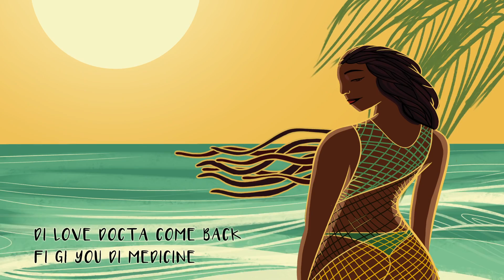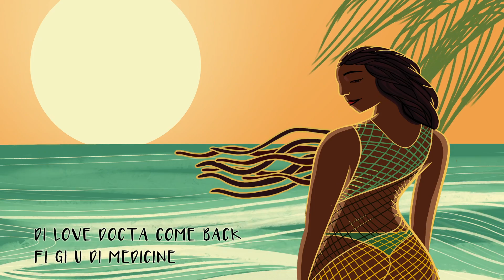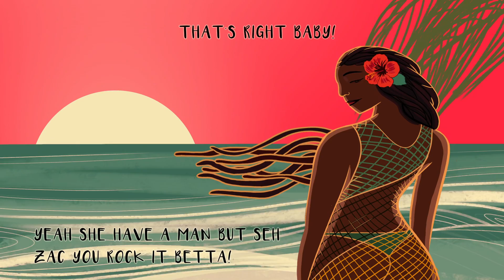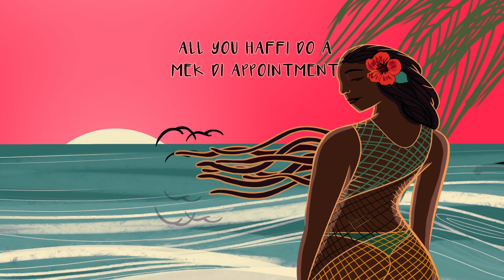ZAC JONE$ - Miss Jamaica (feat. Agent Sasco) (Official Lyric Video)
Animated by Joshua Solas @solasink_

The second single from ZAC JONE$ upcoming project "MAN A YAARD".

Lyrics:
(Intro)
$tony,
Sasco,
Yea,
$tony, $tony, $tony (Mahd supm)
Done know enuh baby,
Still feel it for you like you feel it for me (Boom)
Yeah, a bag a odda gyal
(Ayy, watch yah nuh)

(Verse 1 – ZAC JONE$)
Miss Ocho Rios
Ay dios mio,
All u ever ask a why me cah see u,

Miss St. Elizabeth seh
 How u nuh visit yet
She know I’m on tour but still tek it as a disrespect
Miss Portland, yeah she live a San San
She done have a man already but she wah di don man (Boom)

Miss Saint Catherine
Know nobody hotta dan u
Body nuh pitta patta
Dat is why I’m flattering…

Miss Trelawny, she neva can stay
Now dat is what I really call a Runaway Bay
Montego Bay,
haffi check u one a dem day
but di scamma dem a move like some runaway slave

Miss Man-de-ville
I can’t stand d bull
But I guess d way you act is under-stand-able
Feel like, Freddie Mcgreggy
I thought we was rockin steady
Just link me when you ready cuz u pretty but u petty (oooh)

(Chorus)
Dis goes out to each and everyone
Di Love Docta come back fi gi you di medicine
So anytime him stressing you just call me pon mi cellular
(You know you will never be disappointed!)
So anytime him stressin’ you, jus message me, I message you back
(All you haffi do a mek di appointment!)

(Agent Sasco)
Ayy I got nothing but,
Love fi all d ladies inna di whole 14
Gi dem vitamin D an I say nuff protein
Bamboo raft pon di Martha Brae,
floatinnn’
Lef’ it inna di river make it gwaan’ soak een’
I say listen to mi keenly dis is no joke ting
How dem body mussi duco
Mek dem skin so clean
And no matte nor metallic
 is a nice low-sheen
Look how she glowing is a afro-queen
(Boii)
Oh Miss Jamaica
Inch and every acre
I will never put you down
Rather elevate you
Way up pon di top of Blue Mountain I will take you
Right up pon a pedestal wi place you,
Nah replace you
(Mahd supm!)

(Verse 3 – ZAC JONE$)

Miss Kingston yah mi sweetheart
You kno it feel di worse whenever we part
Sometime mi think you love fi party 3-hard
Den we go a Hollywell and hol’ a medz and ease off
Dats what I love about you baby (baby baby)
 You know seh yah mi special lady
Steer mi in d right direction
But you drive me crazy
Tell me how you do it gyal a u fi have mi baby!

And to d rest a u
Clarendon
Right down to d West a u
West-more-land
Regular mi come check fi you
“HANOVER LOOSE EEEH?!”
But she flexible!

And to d East a dat
To how miss St. Thomas gi’ bun a Miss Easter dat
Miss,
Port Maria,
Live a Oracabessa,
Yeah she have a man but she seh Zac you rock it betta!
(That’s right baby)

 (Miss Jamaica wow)
(All you haffi do a make di appointment)
(Miss Jamaica wow)

So Beautiful…

(Press: Miss Jamaica is a timely ode to the unmatched beauty of Jamaica, courtesy of the up-and-coming Kingston-raised, LA-based ZAC JONE$ and reggae legend Agent Sasco. The two weave in and out of the title's double entendre, displaying praise for not only Jamaica's landscapes and locales, but the essence of the women who inhabit these spaces.)

Congratulations to  Toni-Ann Singh

Miss Universe, South Africa, Vietnam, Nigeria, Indonesia, Thailand, Steve Harvey, Fox, Iana, Annie Palmer, Mexico, Puerto Rico